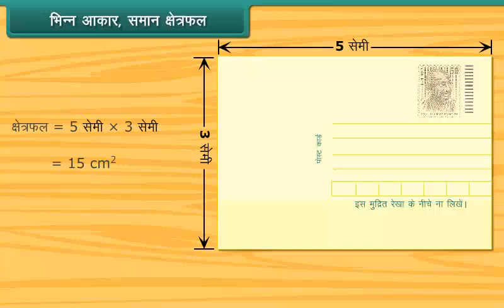भिन्न आकर, समान क्षेत्रफल / different size, same area